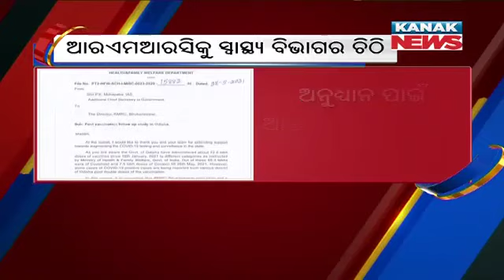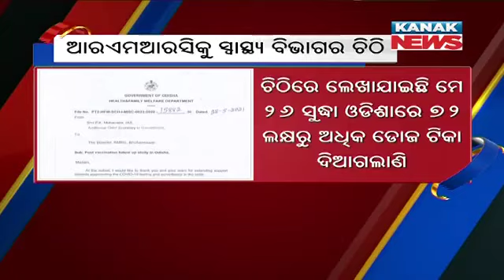COVID-19 Vaccine: Odisha Health Dept Writes To RMRC